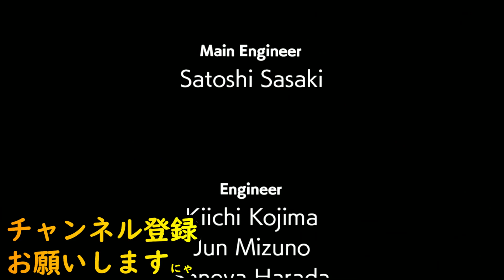■１２５｜完全に目と目が合っている【にゃんこ大泥棒】｜実況プレイ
にゃん次郎復活！